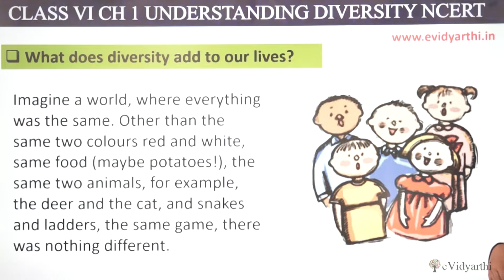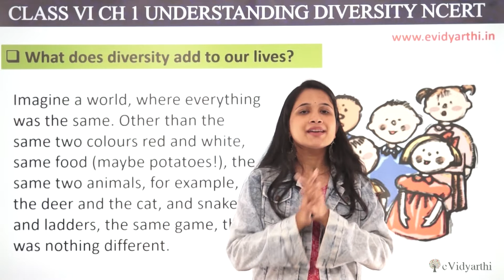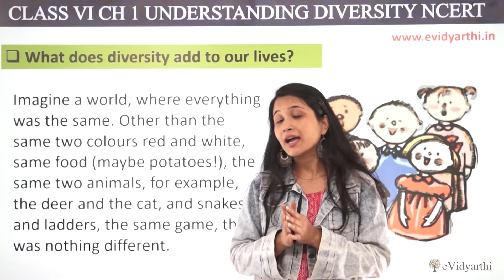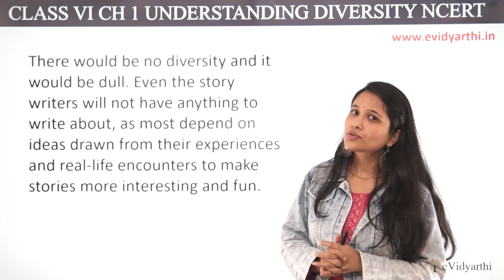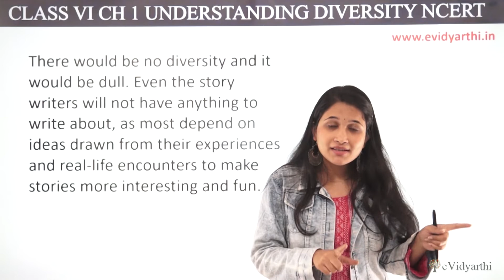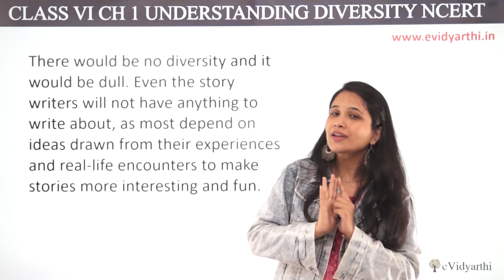What Does Diversity Add To Our Lives - Chapter 1 - Civics - SST Class 6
✔️ Class: 6th
✔️ Subject: Civics
✔️ Chapter: Understanding Diversity
✔️ Topic Name: What Does Diversity Add To Our Lives

0:00 What Does Diversity Add To Our Lives